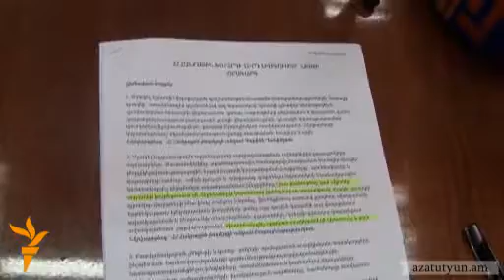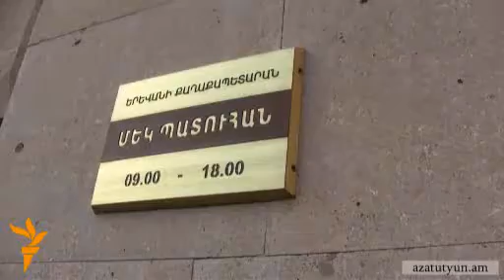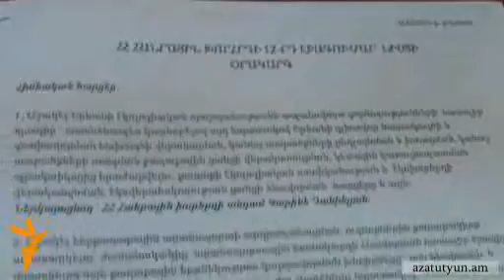Տասնյակ առաջարկներ Երեւանի գործող քաղաքապետին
Հանրային խորհրդի անդամները Երեւանի գործող քաղաքապետին են ներկայացրել փողոցային առեւտրի, Նուբարաշենի աղբավայրի, Երեւանի էկոլոգիական, քաղաքաշինական եւ տրանսպորտային խնդիրների վերաբերյալ տասնյակ պահանջներ ու առաջարկներ: